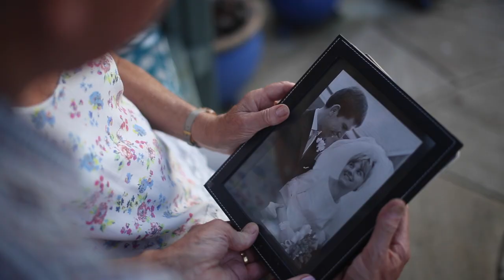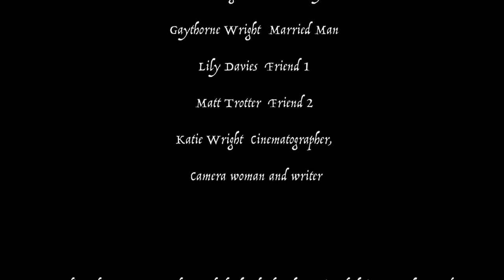Katie Wright - 60 Years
A Short Film about my Nan and Grandads young love. I made this as a part of my A Level Film Studies Coursework. I enjoyed every part of making this and couldn't love the outcome more.

Young Girl - Elisabeth Luckett
Young Guy - Lucas Sweric
My Grandad - Gaythorne Wright
My Nan - Sue Wright
Other Girl - Lily Davies
Other Guy - Matthew Trotter